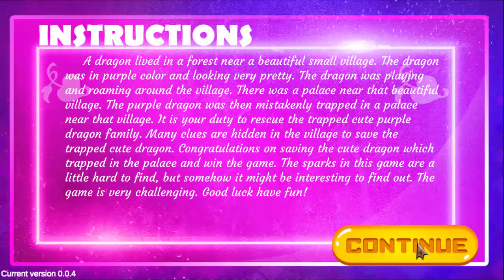PG Purple Dragon Escape Game Walkthrough